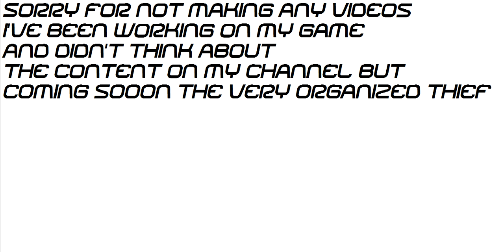Channel News!!!!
Song: Super Mario 64 "Fleeting Ecstasy" OC Remix